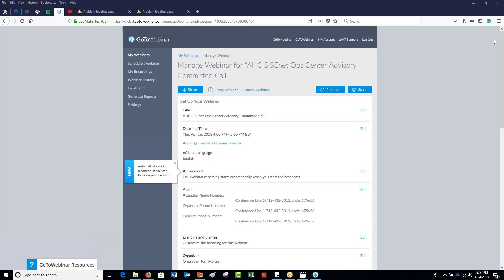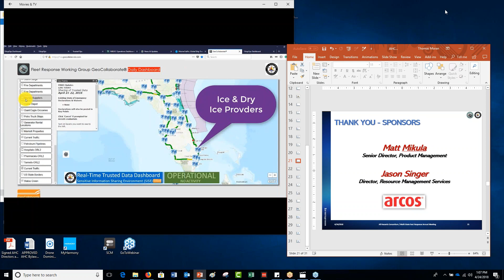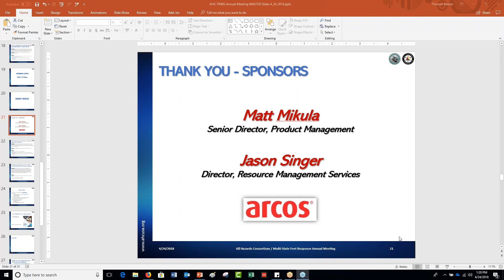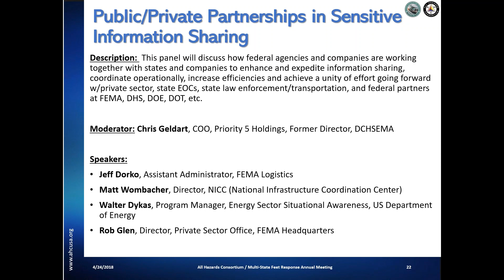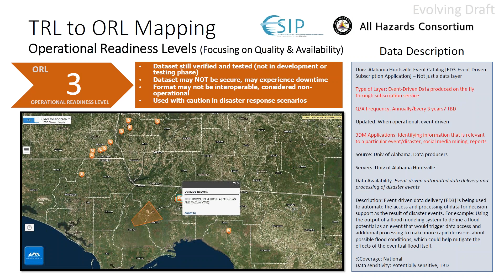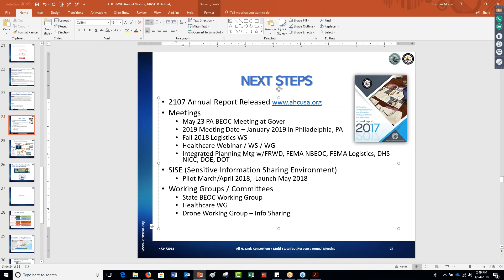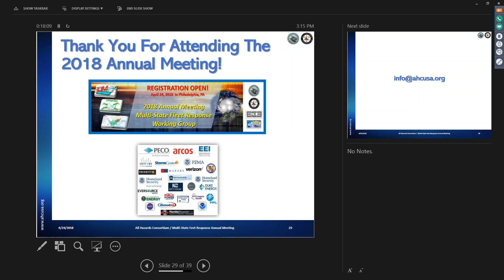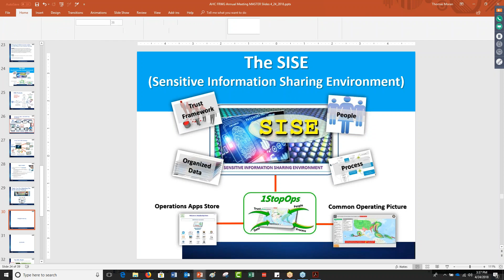2018 04 24 12 44 Afternoon Webinar Sessions for the FRWG Annual Meeting in Philadelphia, PA